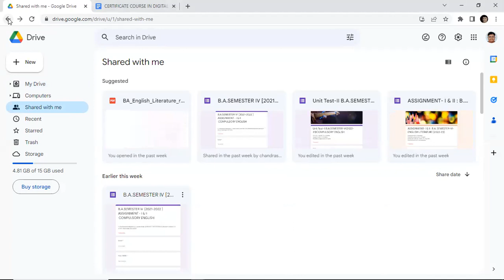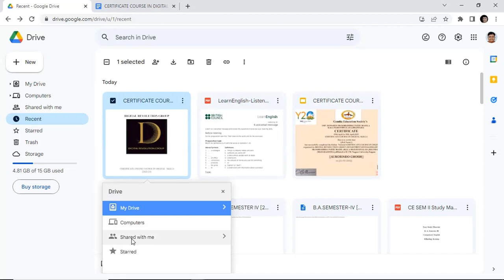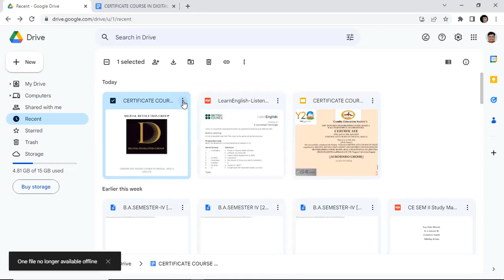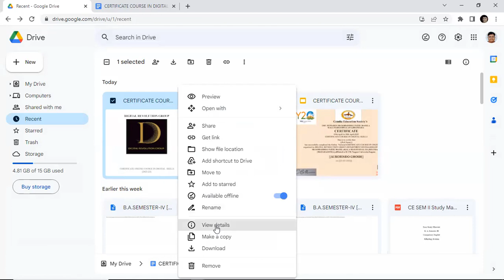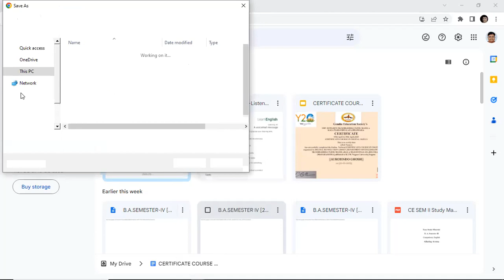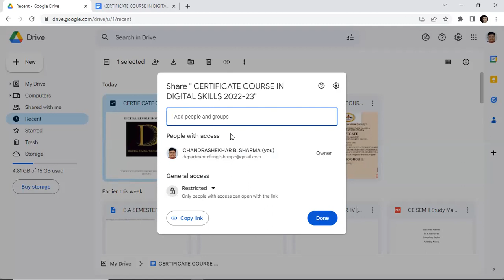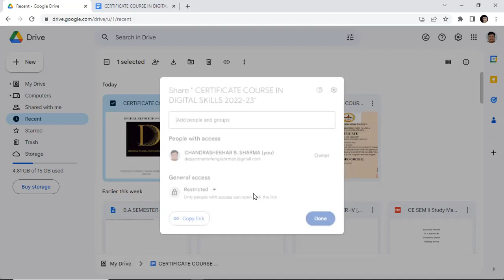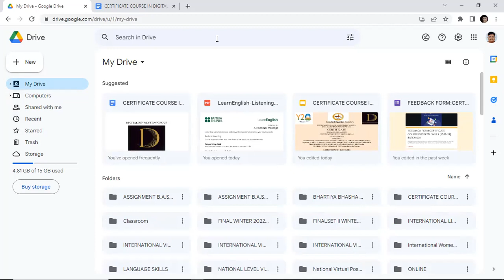CERTIFICATE COURSE IN DIGITAL SKILLS:SESSION II HOW TO SHARE GOOGLE DRIVE FILES WITH OTHERS?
CERTIFICATE COURSE IN DIGITAL SKILLS:SESSION II HOW TO SHARE GOOGLE DRIVE  FILES WITH OTHERS? 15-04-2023
 CERTIFICATE ONLINE COURSE IN DIGITAL  SKILLS
[2022-23]
DESIGNED AND POWERED
 BY
 DIGITAL REVOLUTION GROUP
DEPARTMENT OF  ENGLISH
SMT.REWABEN MANOHARBHAI PATEL MAHILA KALA MAHAVIDYALAYA,BHANDARA [MAHARASHTRA]